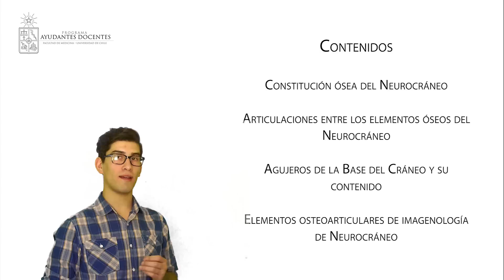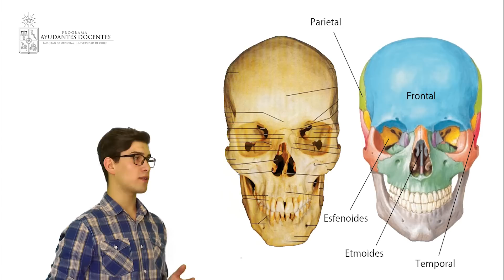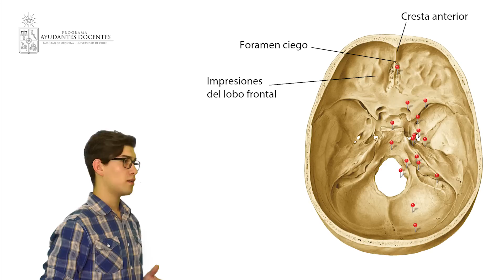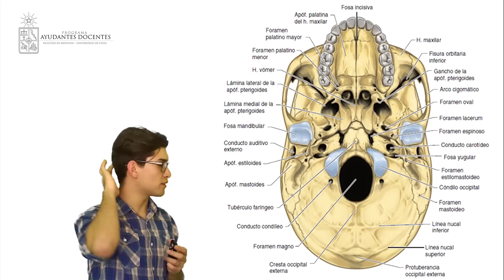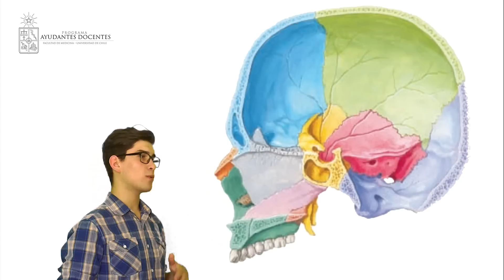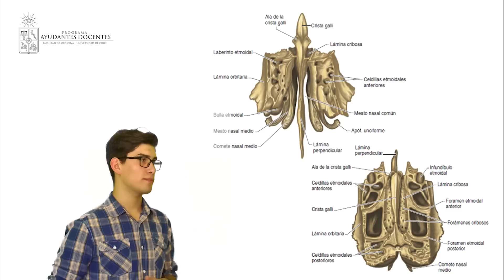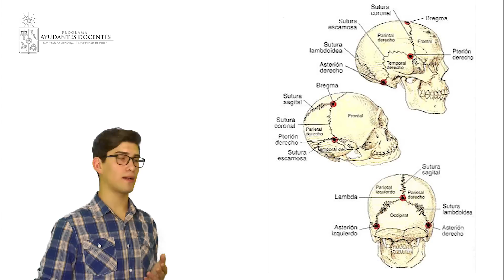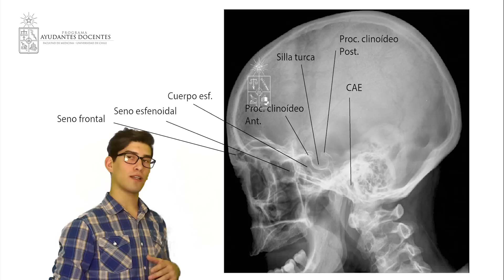Osteoartrología de Neurocráneo - Anatomía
Osteoartrología de Neurocráneo para el curso de Anatomía II.

Ayudante: Ignacio Lalanne Segovia.
Programa de Ayudantes Docentes
Facultad de Ciencias de la Salud | Universidad de Chile
Octubre, 2016.

Esperamos que este video haya sido útil para ti. ¿Buscas más material de apoyo? Date una vuelta por la sección "Apoyo-web" de nuestra página

Bibliografía:

- Latarjet M, Ruiz Liard A. Anatomía Humana. 4 ed. Buenos Aires: Editorial Médica Panamericana S.A.C.F.; 2005.
- Netter FH. Atlas de anatomía humana. 5 ed. Götzens V, traductor y revisor científico. Barcelona: Elsevier España; 2011
- Paulsen F, Waschke J (eds.). Sobotta Atlas of Human Anatomy. 15 ed. Klonisch T, Hombach-Klonisch S, traductores. München: Elsevier GmbH; 2011.
- Rohen JW, Yokochi C, Lütjen-Drecoll E. Atlas de anatomía humana. Estudio fotográfico del cuerpo humano. 6 ed. Nebot J, traductor y adaptador. Barcelona: Elsevier España; 2011.
- Pró E. Anatomía clínica. 2 ed. Buenos Aires: Editorial Médica Panamericana S.A.C.F.; 2014
- Universidad de Chile. Morfo [Internet]. Santiago de Chile: Universidad de Chile, Facultad de Medicina; 2015 [acceso: 11 de Septiembre, 2016].
- Zúñiga, J. Clase Osteoartrología de Neurocráneo. Facultad de Medicina, Universidad de Chile.; 2014